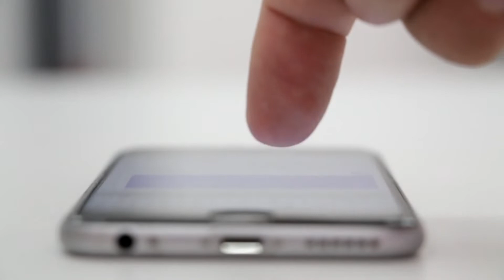Allah ki panah || Shaitano ne dosra kaba bana dala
jhota-kaba
islamic-videos
Nakli-kaba

I am not owner of any content which i used in my video all resource like picture or video from google or any other helpful site which help us to explain our video nicely or deeply so i credit to my all work to google or any other sites. if i used any other's content then i will definitely credit to him thanks i hope all owner understand to me if i used some content in my videos thanks again to all owners.beutiful Quranbeutiful voice